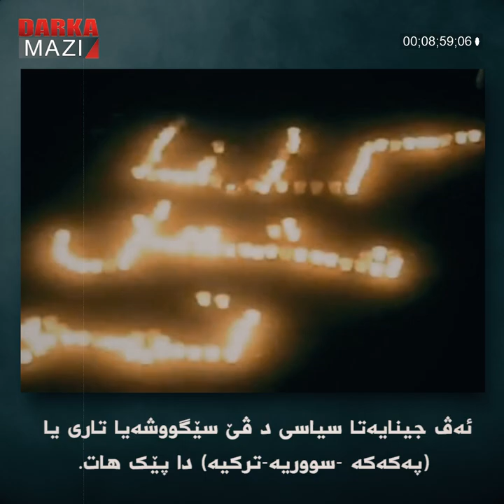قه‌تلكرنا ميشێل ته‌مۆ د سێگۆشه‌‌یا «سووریه‌، په‌كه‌كه‌ و ترکیێ» دا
11 سال ل سەر قەتلکرنا کەسایەتی، وەلاتپارێز، کوردستانیێ خوەدی نرخ و بەرهەمدار «میشێل تەمۆ» دەرباس دبن یێ كو د جۆتمەها 2011 دا ل قامشلۆیێ هاتیه‌ قەتلکرن.